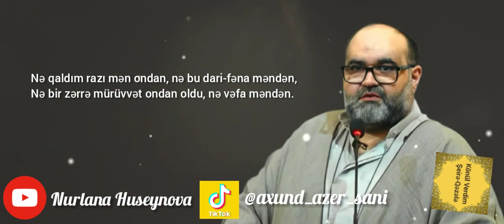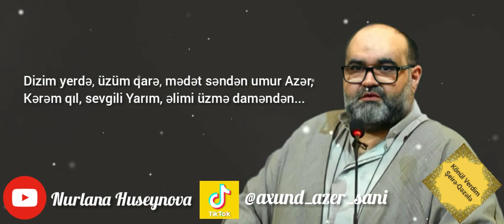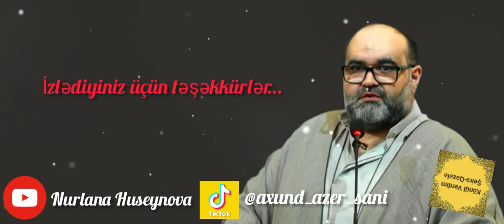Axund Azər Sani - Çıxmaz səda məndən (qəzəl) Yeni 2022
DİQQƏT! VİDEOLARIN YÜKLƏNƏRƏK ÜZƏRİNDƏ HƏR HANSI BİR (KƏSİM, RƏNG EFFEKTİ, MP3 ÇIXARMA, ƏLAVƏLƏR VƏ SAİR KİMİ) DƏYİŞİKLİKLƏR EDİLMƏSİ QADAĞANDIR.
AMMA materiala xələl yetirmədən əldə edib İstagram, Facebook və Tiktok səhifələrində paylaşa bilərsiniz!
Müəllif - Azər Sani
Qiraət - Azər Sani
Musiqiçi - Mustafa Tuna